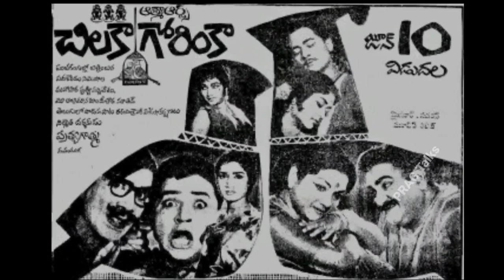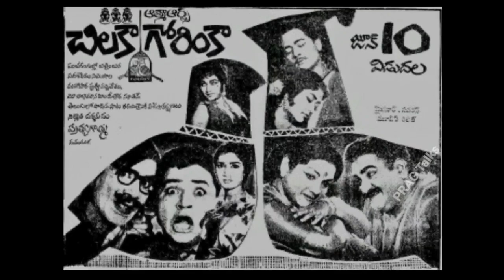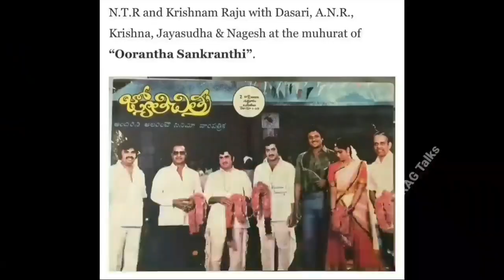Krishnam Raju Biography/Real Life Story Unknown Interesting Facts about/Prabhas Shyamala devi/PT/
కృష్ణంరాజు బయోగ్రఫీ | Krishnam Raju biography
కృష్ణంరాజు బయోగ్రఫీ // Krishnam Raju Biography // Krishnam Raju Realstory
Rebel Star Krishnam Raju Home Tour in Hyderabad | Krishnam Raju Radhe Shyam | Prabhas House | TWorld
Krishnam Raju Wife Shyamala Devi Emotional Words About Prabhas | Shyamala Devi Excusive Interview
Rebal Star Krishnam Raju Open Heart With RK || OHRK
Raayini Aadadi Chesina Song : Trisulam Movie : Krishnam Raju, Jayasudha
Rangoon Rowdy Movie Video Songs | O jabili Song | Krishnam Raju,Jayaprada - Old Telugu Songs
Jayasudha Biography/Real Life Story style Unknown Interesting Facts about/3rd third marriage news/PT
ABHINANDHANA MANDARA VIDEO SONG|THANDRA PAPARAYUDU|KRISHNAM RAJU | JAYA PRADA | JAYASUDHA |V9 VIDEOS
Raghuva Lawrence about Krishnam Raju Telugu motivational WhatsApp status videos
Krishnam Raju Family Photos | Prabhas Childhood Photos| Krishnam Raju Daughters
❤️Rebel Star Krishnam Raju Unseen Marriage Pics - 2
Krishnam raju garu sweet memories
krishnam raju prabhas raj sweety memories photos telugu happy events
krishnam raju dance performance stage krishnam raju telugu happy events
Krishnam Raju Wife Shyamala Devi Garu About RamCharan & Upasana | Ramcharan Fans Club
Chiru with Shoban Babu Krishna Krishnam Raju garu Throwback Pic video shorts
Mahesh Babu And Prabhas Emotional ___ KRISHNAM RAJU DEATH __ Miss u KRISHNAM RAJU GARU |||
ప్రతి పెళ్ళిలో వినిపించే పాట - Krishnam Raju, Sridevi Evergreen Superhit Song | Trisoolam Movie
Rebelstar Krishnam Raju Beautifull Moments at Mirchi Audio Launch | Prabhas | Krishnam Raju Dance|AC
Uppalapati Krishnam Raju Three Daughters Unknown Facts about/Biography/Real Story Sai Praseedha/PT/
Actress Anushka Shetty Reached Krishnam Raju House | Prabhas Father Expired | Tupaki
కృష్ణం రాజు భార్య శ్యామలా దేవి బయోగ్రఫీ | Krishnam Raju wife Syamala Devi | Real Story |Boldbalu Tv
Krishnam Raju Making Hilarious Fun With Pooja Hegde | Prabhas Radhe Shyam Pre Release Event | WP
Icon Star Allu Arjun And Prabhas Visuals @ Krishnam Raju House | Manastars
Raghu Rama Krishnam Raju Home Tour | MP Raghu Rama Krishnam Raju House In Hyderabad | RRR | Red TV
Prabhas Visits Mogalturu, Food Arrangements For Fans Krishnam Raju 10 Days Ceremony | V6 Teenmaar
Krishnam Raju Exclusive Interview With NTV | Throwback | Ntv
అవును.. నేను చాలా రిచ్‌! || Krishnam Raju Open Heart With RK
జయసుధ అంటే చాలా ఇష్టం... ఆ టైమ్‌లో స్ట్రగుల్‌ అయ్యా! | Krishnam Raju Open Heart With RK
తన అంత్యక్రియలు ఎవరు చెయ్యాలో ముందే చెప్పిన కృష్ణంరాజు || Krishnam Raju Open Heart With RK
చిరంజీవికి అవకాశం ఇచ్చింది అందుకే! || Krishnam Raju Open Heart With RK
Chiranjeevi Never Tried To Harm Others - Krishnam Raju || Dil Se With Anjali
Rare Video : See the EMOTIONAL BOND Krishnam Raju with Mahesh Babu Family | Leo Entertainment
Jayaprada Biography/Real Life Love Story/Husband Interesting Unknown Facts/Arrest Warrant/PRAG Talks
నా చివరి కోరిక అదే.. ! || Krishnam Raju Open Heart With RK
Rebel Star Krishnam Raju & His Family Exclusive Interview | Birthday Special |
Rebal Star Krishnam Raju Family Chit Chat | Mahaa News
I Enjoyed A lot With My Daughters : Krishnam Raju | Special Chit Chat | Mahaa News
పెళ్లికి ముందే కృష్ణం రాజు గారు ఆ అమ్మాయిని పెంచుకున్నారు - Syamaladevi || Dil Se With Anjali
Unstoppable with NBK S2 - Prabhas & Gopichand Episode Promo | Premieres December 30 |
చాలు సామి ఇది 🙏👌| OMG Prabhas Never Before Full Fun Speech At Sita Ramam Pre Release Event
Rebel Star Prabhas on UnstoppableWithNBKS2 | Glimpse
Unstoppable with NBK S2 | Prabhas & Gopichand | Gopichand Glimpse | Promo Soon |
"The Bahubali" episode of Unstoppable Season 2 with Prabhas | Coming soon |
When Actions Speak Louder Than Words | Prabhas Anushka | Secret Lovers
Hilarious Video Of Jr NTR , Prabhas & Raviteja Making Fun Of Sunil At Maryada Ramanna Audio Launch
Kriti Sanon Rapid Fire 🔥" I will marry Prabhas " Varan Davan Said...🥵
1 Crore Views for promo| Unstoppable With NBK S2 | NBK Prabhas & Gopichand
Prabhas Mogalturu Food Cost | Rebel Star Prabhas Special Food Arrangements For Fans | Krishnam Raju
Emotional fact about KrishnamRaju Garu | Krishnam Raju | Prabhas | Rebel Star Krishnam Raju
Krishnam Raju Last Words About Prabhas
Rebel Star Krishnam Raju Best Moments | RIP Krishnam Raju | Latest Telugu Shorts
Exclusive celebrity moments at Krishnam Raju's birthday celebrations |
Krishnam raju 81st birthday celebration photos | Krishnam raju birthday |
Young Rebel Star Prabhas Dad Rebel Star Krishnam Raju Exclusive Interview | Prabhas Birthday Special